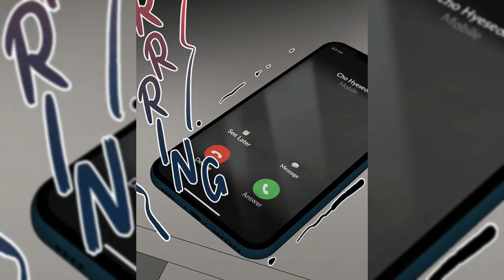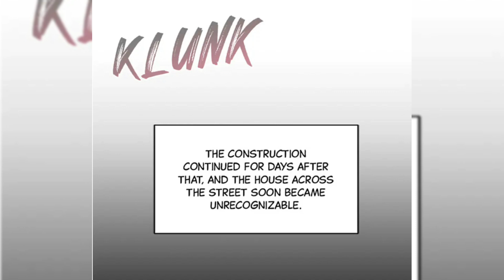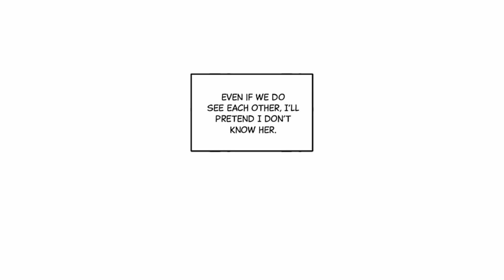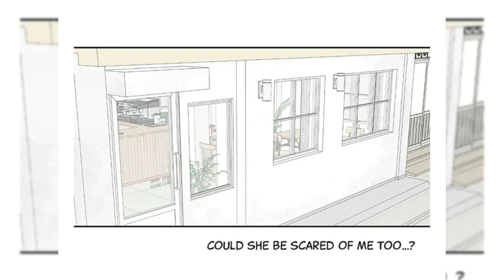She has SWORN OFF men forever, but a HOT new neighbor moves in!!!🥵😩 😭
🔗 Our top pick 😍🥺 - She’s only USING him to get back her apartment…or is she? 🤔😳🥺

This is Love Manhwa, and just like our name says, we absolutely love Manhwa. 😍

We're bringing you recaps of the HOTTEST Manhwa on the internet.